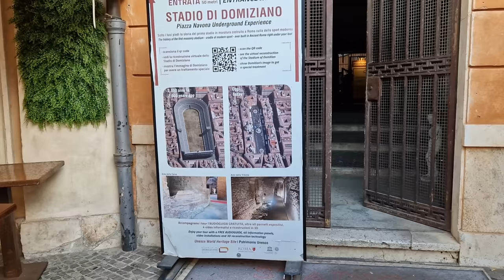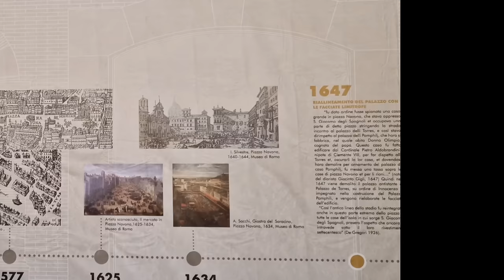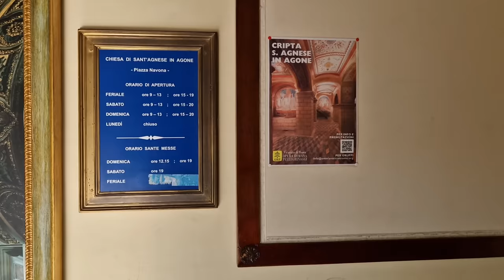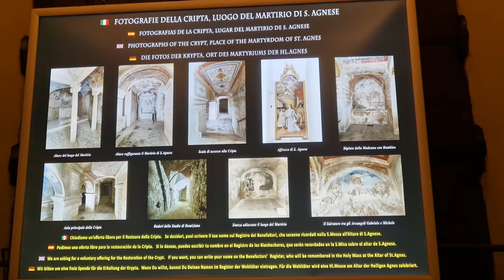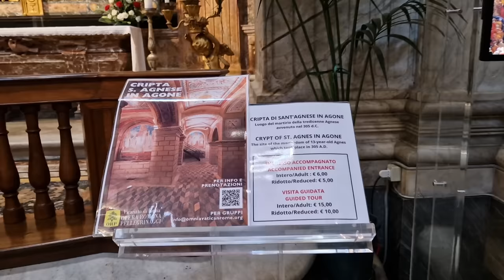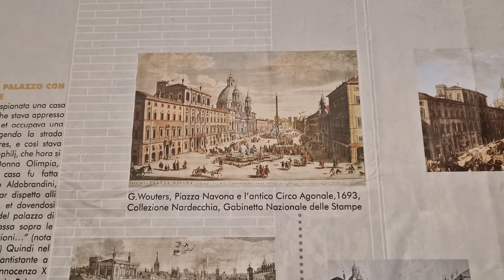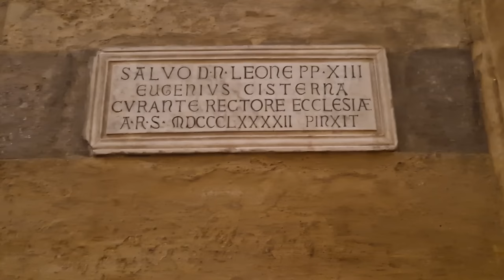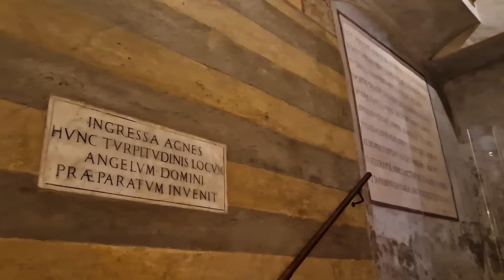Подземный Рим. История площади Навона. Секретная крипта Святой Агнессы. Рим, август 2024 год.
✅Telegram: TatiRoma. Путеводитель по Риму
✅Instagram: TatiRoma. Путеводитель по Риму